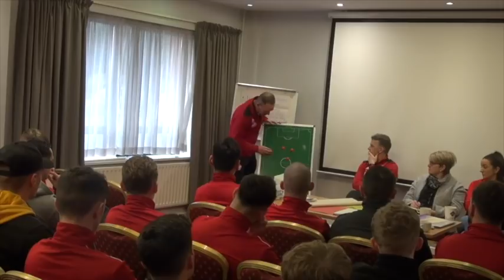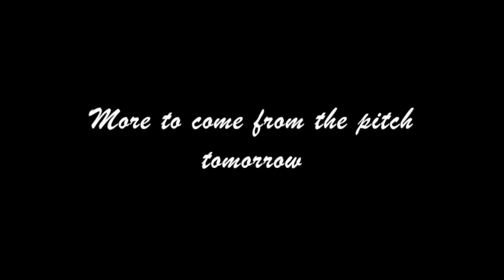2018 LET'S GO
City are back in training and we've got exclusive footage as the players were put through their paces!